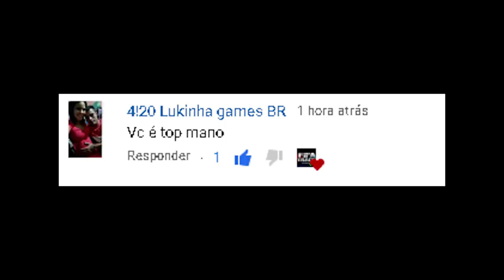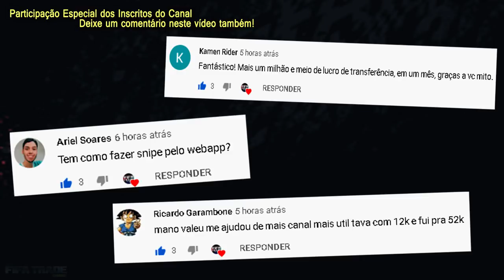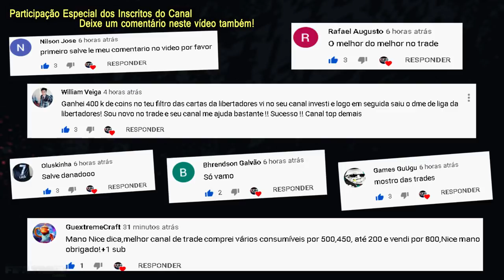FIFA 21 - MEUS DEUS! 10K POR CARTA PRATA - MELHOR DICA DE TRADE | FIFA TRADE CHANNEL